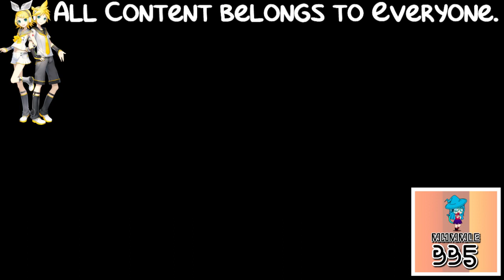(REQUESTED) Intel Leap Ahead Logo - Sparta Remix in Not Scary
Requested by: UltraAzureSpeedzoneMagicalLegendXMediaEffects952 HD